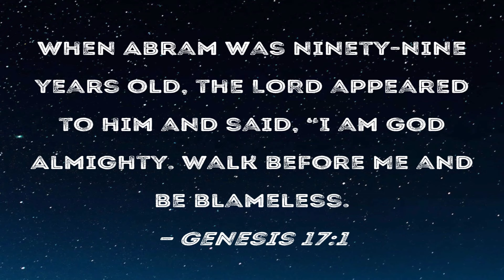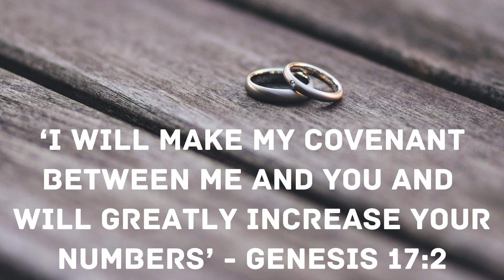| Our Daily Bread | Kirtana Ministries | Mon - Fri @9 am